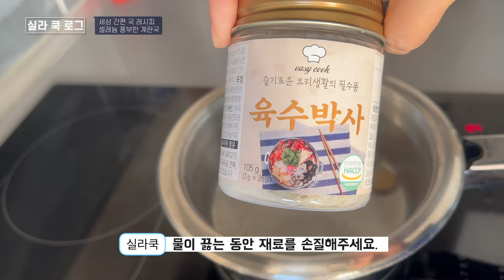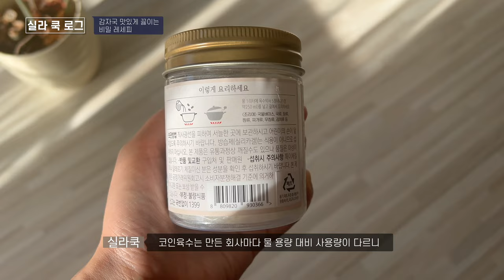이보다 간결한 국 레시피는 없다.👍🏻멸치 육수는 이제그만!! 🫠누구나 따라하는 국요리 코인육수 활용한 간편하고 맛있는 국! 김치 하나 툭 얹어먹으면 끝장나는